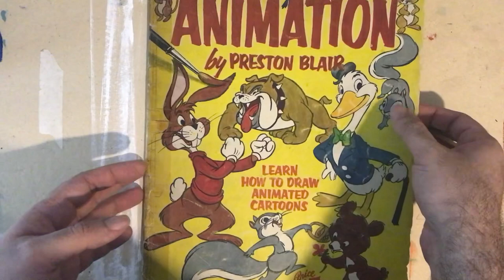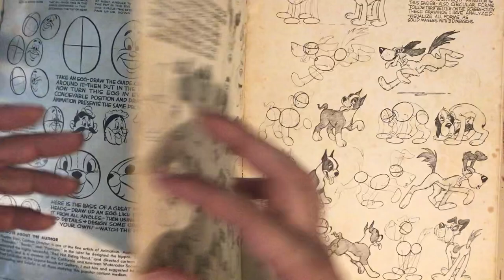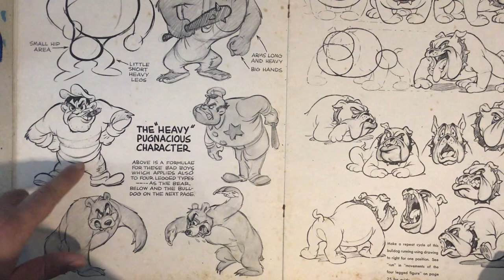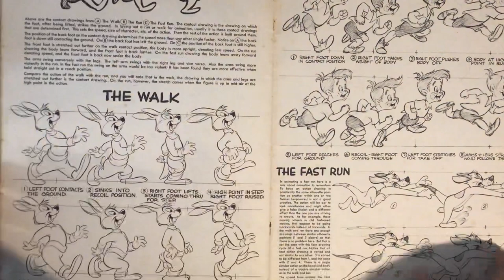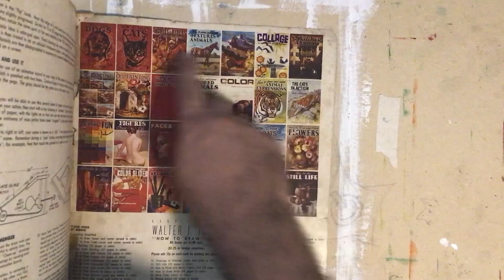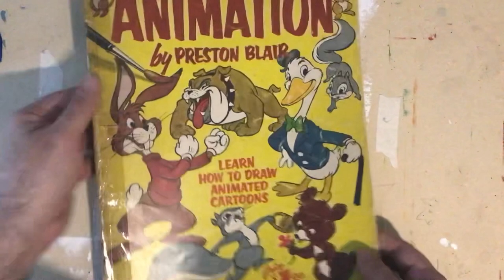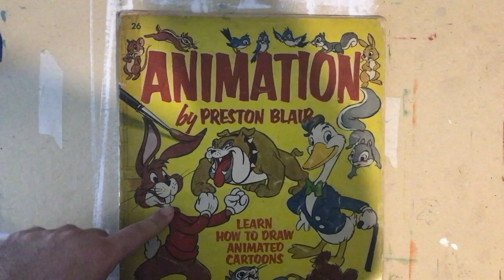“Animation by Preston Blair” de 1949 (design de personagens)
Folheando um manual de 1949 que ensina como desenhar raposas maliciosas e dançarinas sensuais. Um dos primeiros guias de desenho nesse estilo e que influenciou várias gerações de cartunistas ao redor do mundo!